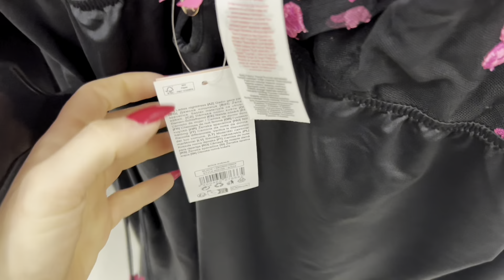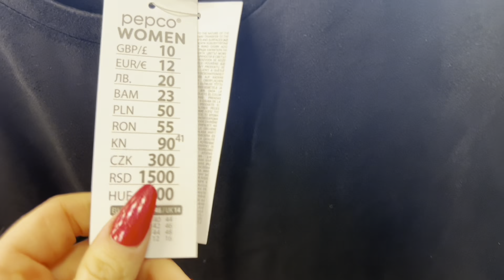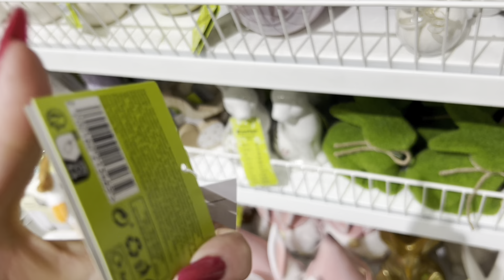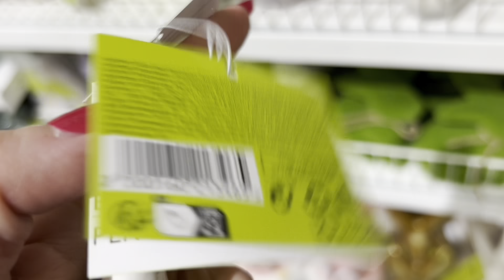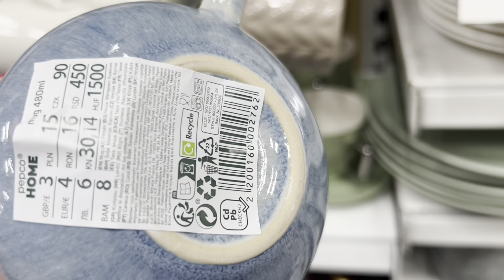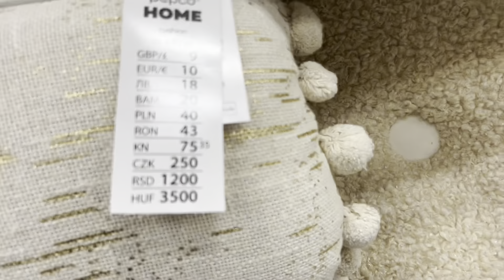PEPCO ❗️🌸 NOWOŚCI 😍 widzieliście już te piżamki 😱? 🐣Wielkanoc 🌼sukienki 🌼kwiaty